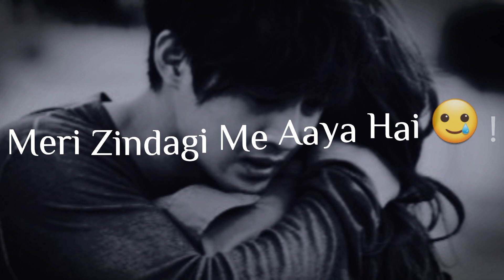🥀 Meri Zindagi 😭 Ka Shara Ban..! 💔 sad status 😥 mood off status | breakup status | bewafa status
Title - 🥀 Meri Zindagi 😭 Ka Shara Ban..! 💔 sad status 😥 mood off status | breakup status | bewafa status

Voice Of - Khan Ajju